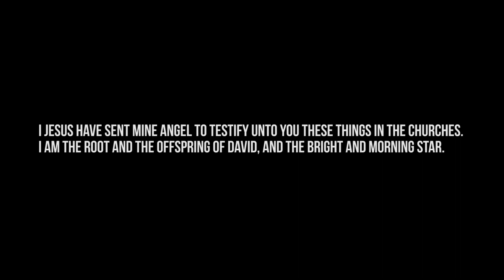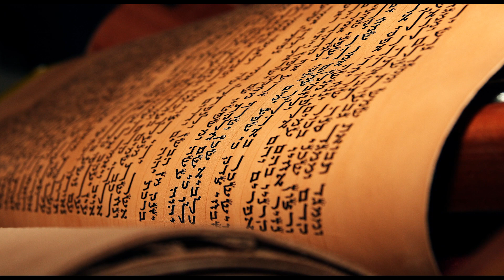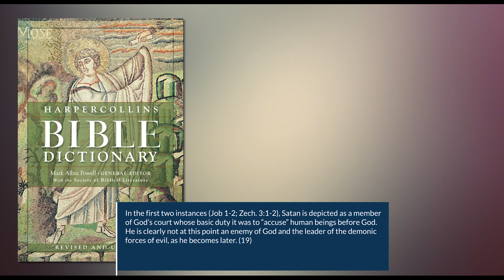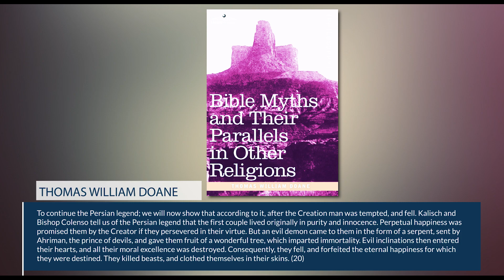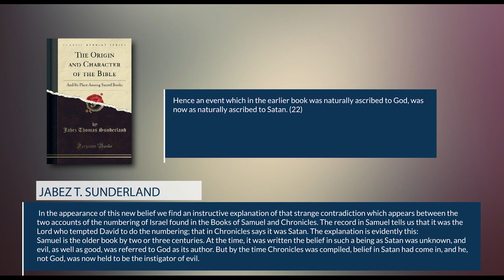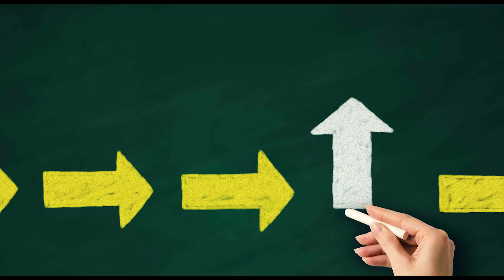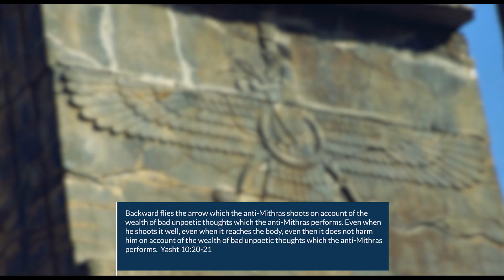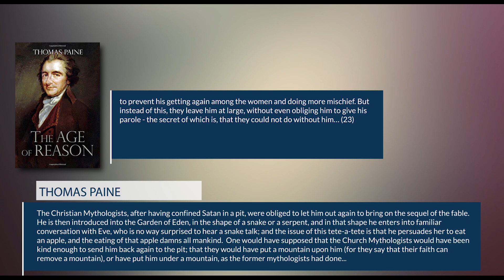The Origin of Satan #2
This documentary addresses the origin, and correlations to Zoroastrianism and Persian religions, of the Satan/Lucifer character pertaining to the Holy Bible. All research is based on blog material written and researched by Michael Sherlock.

Follow Michael Sherlock on Twitter @sherlockmichael

References:

17. J. Achtemeier. Harper-Collins Bible Dictionary, Revised Edition. Harper Collins, (1989). p. 94.

18: Ibid. p. 975.

19: Ibid.

20: W Doane. ‘Bible Myths and Their Parallels in Other Religions.’The Commonwealth Company. (1882). p. 8.

21: Jabez Thomas Sunderland. ‘The Origin and Character of the Bible and its place among sacred books.’The Beacon Press, (1924). Pp. 246-247.

22: Ibid. p. 247.

23: Philip S. Foner, PhD. ‘The Complete Writings of Thomas Paine.’The Citadel Press. (1945). p. 470.